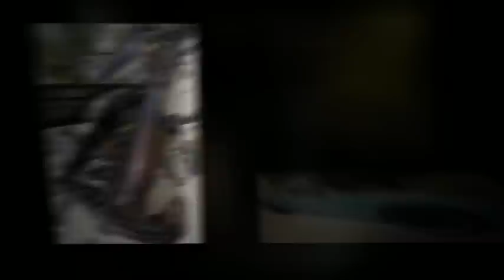SEMA SHOW LAS VEGAS 2011 - PART 2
BY ALAIN RICHAUD / YOU TUNING / YOU TUNING TV